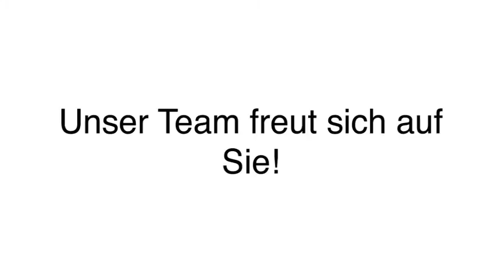Sanierung 3D-Planung in Gummersbach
Fliesenhaus Oberberg Rainer Frede & Elke Frede in Gummersbach ist Ihre erste Wahl, wenn Sie nach Sanierung oder 3D-Planung suchen. Für mehr Informationen erreichen Sie uns unter der Telefonnummer (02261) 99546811 . Besuchen Sie uns auch unter der oben genannten Webadresse!